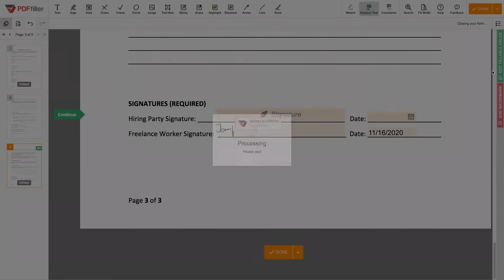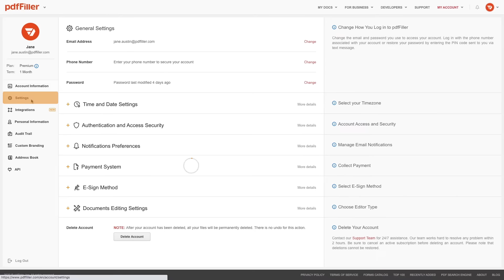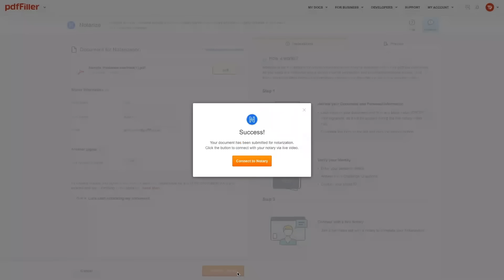Getting Started with pdfFiller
Learn how to get started with pdfFiller, the most powerful and comprehensive solution for creating, editing and managing documents and forms in the cloud.

pdfFiller provides the services of an online editor, cloud storage platform, and eSignature solution all in one package. Our customers range from private businesses, government agencies, and charities in the United States, Europe, and Australia to individual professionals like insurance agents, loan originators, realtors, etc.

Take a look at some of the features that millions of users are already implementing for professional PDF management:

☑️ Edit PDFs and other documents online. Get started quick and easy without having to install software or download apps.
☑️ Make major changes to any PDF document such as adjusting content and document formatting.
☑️ Sign your documents electronically and collect eSignatures from recipients in real-time.
☑️ Transform PDFs into fillable forms and create document templates.
☑️ Collaborate on documents in teams.

✴️ Get detailed information on the full list of features that pdfFiller offers

✴️ Find everything you need to know about the latest paperless document management trends

✴️ pdfFiller is part of the airSlate Business Cloud. Unlock more products with no overpay or third-party integrations